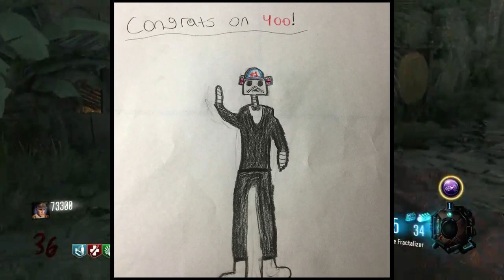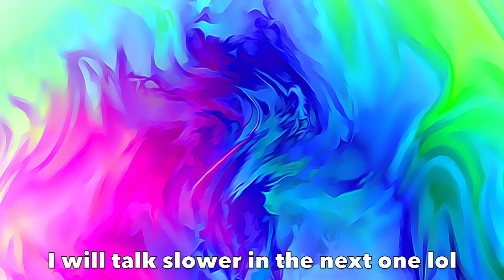My Top 5 Call of Duty Zombies Maps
My top 5 Treyarch zombies maps. I will talk slower in the next one I promise.